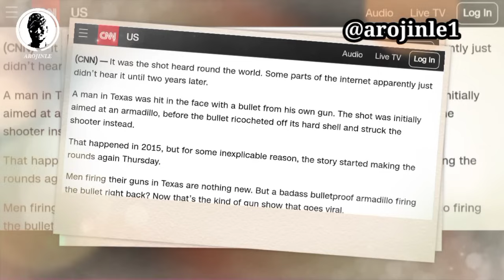Armadillo Documentary in Yoruba